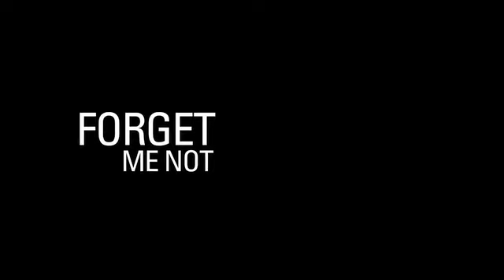The Civil Wars - Forget Me Not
Recorded Live: 2/23/2011 - Paste Magazine Offices (Decatur, GA)